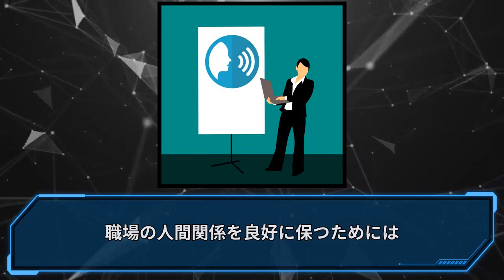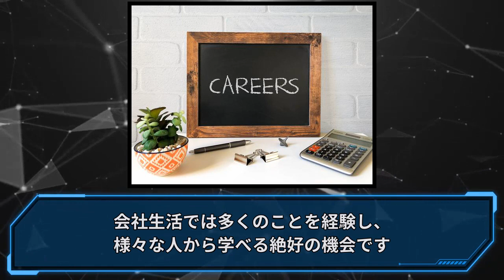新入社員の常識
新入社員　の皆さん、会社生活が始まりこれから新しい環境に順応していく必要があります。まずは、仕事に対する姿勢を大切にしましょう。出社時間を守り、上司や先輩の指示に素直に従い、与えられた仕事に真摯に取り組むことが重要です。専門知識は入社後に培っていけますが、向上心と責任感のある姿勢は基本中の基本です。

次に、コミュニケーション能力を磨くことをおすすめします。職場の人間関係を良好に保つためには、相手の立場に立って考え、言葉を選びながら適切に意見を伝えることが求められます。積極的に質問をし、報告や連絡を怠らず、上司や同僚とのコミュニケーションを大切にしてください。

また、常に学ぶ姿勢を持ち続けることが大切です。専門知識は日々進化しています。研修や勉強会に参加し、先輩から教えを請うなど、自己啓発の機会を積極的に捉えましょう。失敗を恐れず挑戦し、経験から学ぶ姿勢も欠かせません。会社生活では多くのことを経験し、様々な人から学べる絶好の機会です。

最後に、健康管理と規律の維持を忘れずに。会社生活ではメリハリをつけて、仕事とプライベートの両立を心がけましょう。体調には十分気をつけ、ストレスをため込まずリフレッシュする時間を作るよう心がけてください。そして、会社の規則やルールを守り、清潔感のある服装や言動に気を付ける姿勢が求められます。

この先、様々な経験を重ねることで、一人前の社会人へと成長していけるはずです。不安なこと、わからないことがあればすぐに相談しましょう。上司や先輩はあなたを全力でサポートいたします。頑張っていきましょう。24卒

Images:
Free Images : job, search, hr, cv, opportunity, recruitment, employment ..., Public Domain [Source]
Career, Hiring,job Search ,boss Free Stock Photo - Public Domain Pictures, Public Domain [Source]
Communication Skills Training Free Stock Photo - Public Domain Pictures, Public Domain [Source]
Dark Attitude Dp Free Stock Photo - Public Domain Pictures, Public Domain [Source]
Health Background Free Stock Photo - Public Domain Pictures, Public Domain [Source]